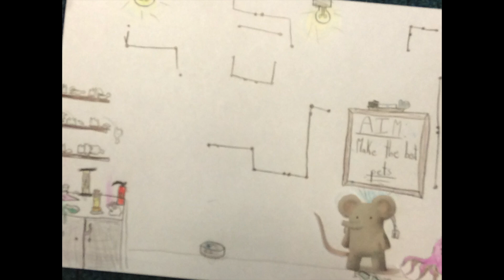Barnabus's Great Escape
Year Five children’s creation of how Barnabus might have escaped the lab (The Barnabus Project was our CJS book focus of Book Week Nov 2024).
Barnabus’s Great Escape: Gilson, Evlyn, Theo, Olly